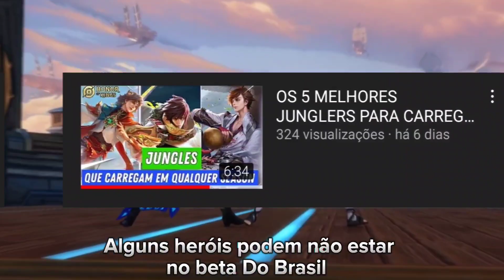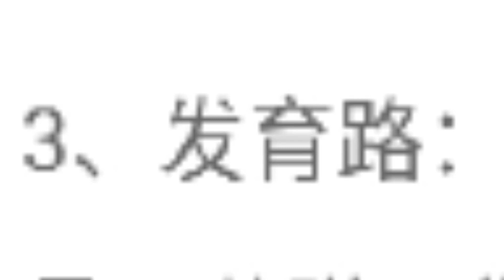OS 5 MELHORES ATIRADORES PARA SUBIR DE ELÔ NO HONOR OF KINGS - ADC